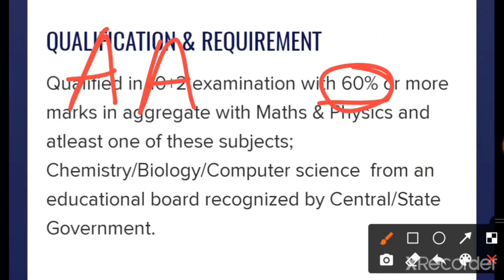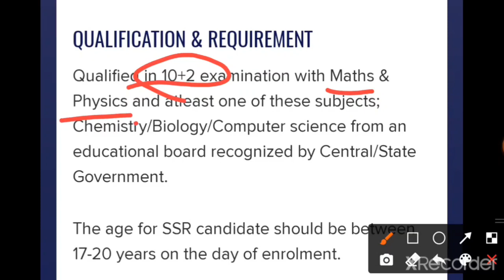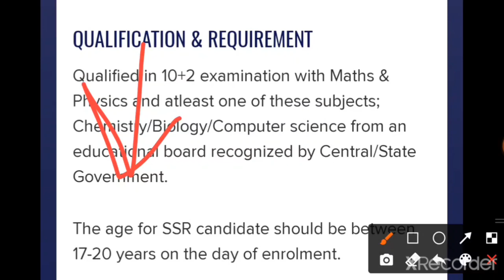Navy new vacancy 2021 🔥🔥🔥 l Admit card कितने % पर आएगा l Admit card cut off 2021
Navy cut off 2020
Navy cut off 2021